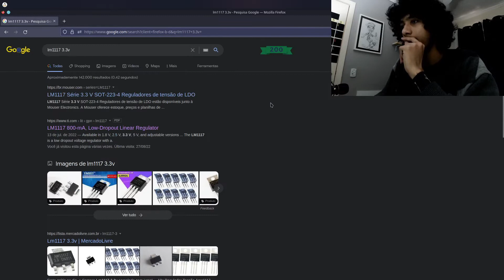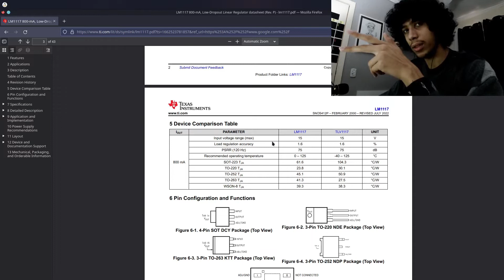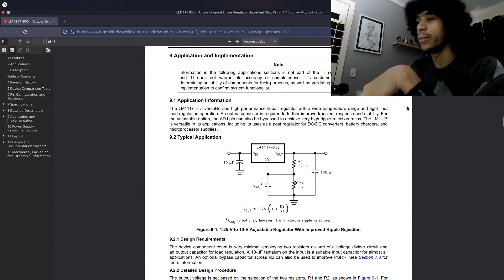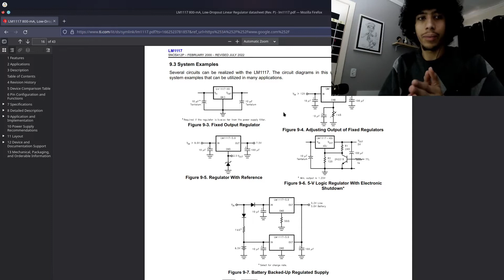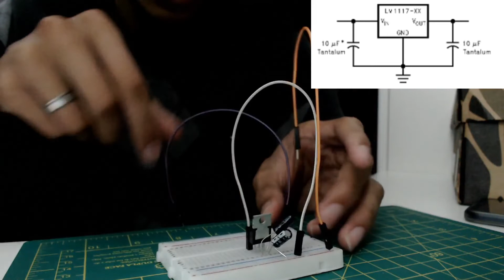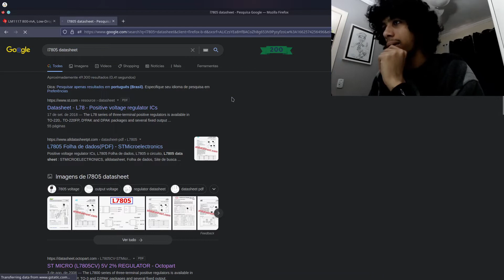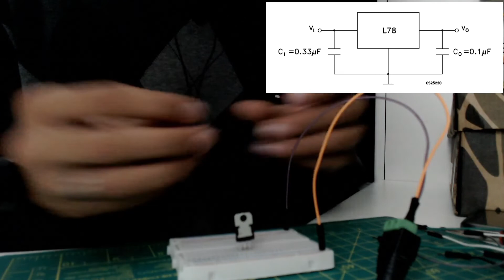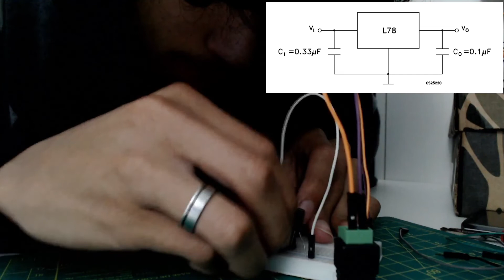Como usar Reguladores de Tensão + Leitura de Datasheet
Seja bem vindo ao nosso canal. Lembrando, feedbacks, sugestões e dúvidas, é só comentar ai embaixo que iremos responder :)

Nossas redes:

- Mehl - Twitter: @ArthurMehl5 / Github: artmehl ;
- Guilherme: @guis_cordeiro / Github: gui-cordeiro ;

Tá com pressa? Vá direto para o que interessa clicando no tempo desejado:

0:00 Apresentação + Teoria
5:07 Leitura de Datasheet (LM117)
11:49 Montagem do circuito (LM117)
18:15 Leitura de Datasheet (7805)
20:18 Montagem do circuito (7805)
24:00 Encerramento